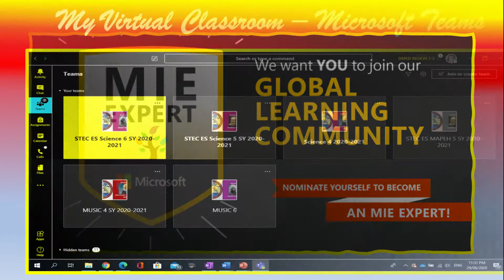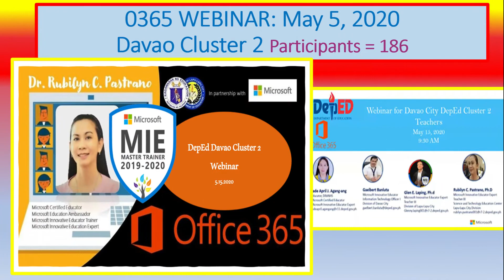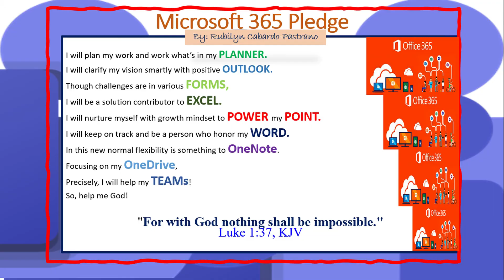Becoming a Microsoft Innovative Education Expert